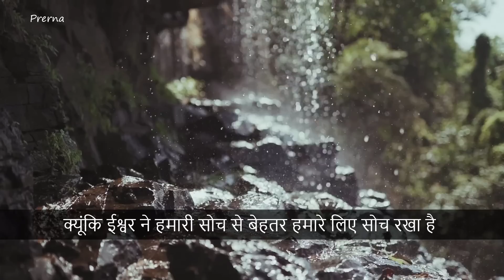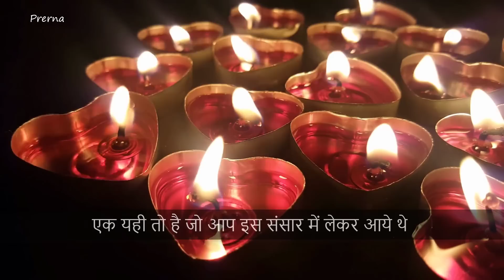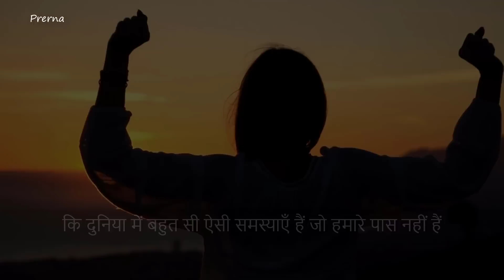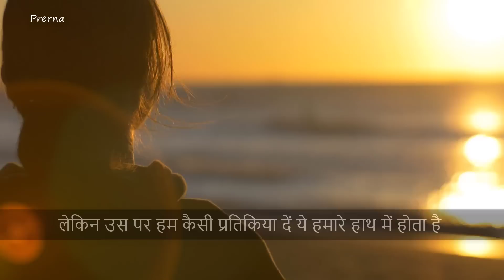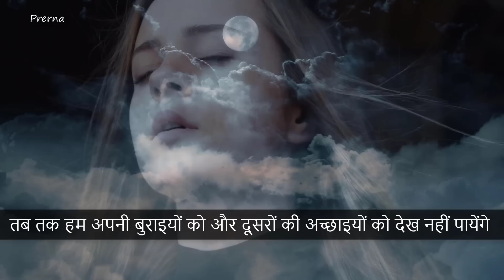कुछ भी ठीक न चल रहा हो तो ये सुने || कुछ सच्ची और अनमोल बातें || सुविचार || Best life lessons..